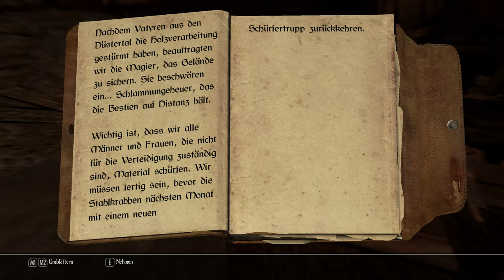SKYRIM LEGENDARY EDITION [HD] #646 - Der Schlächter von Ark Teil 5 ► Let's Play Skyrim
● The Elder Scrolls V Skyrim Legendary Edition #646 : Der Schlächter von Ark Teil 5

Unter anderem:
-Animated Prositituion
-ApachiiSkyHair
-Interesting NPC
-SkyUI
-RealVision ENB